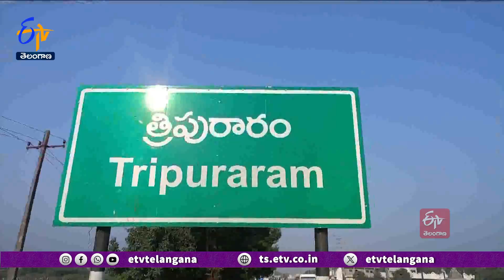Crocodile Stir at Tripuraram | Nalgonda Dist | త్రిపురారం దేవుని మాన్యం భూముల్లో మొసలి కలకలం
నల్గొండ జిల్లా త్రిపురారంలో దేవుని మాన్యం భూముల్లో మొసలి కనిపించడం కలకలం రేపింది. నాగయ్య అనే రైతు పొలం దగ్గర పంటమొత్తం తొక్కి ఉండటం గమనించి..పరిశీలించగా మొసలి ప్రత్యక్షమైంది. పోలీసులుు, అటవీ శాఖ అధికారులకు సమాచారం ఇచ్చారు. మొసలిని చూసేందుకు  జనాలు భారీగా తరలివచ్చారు.